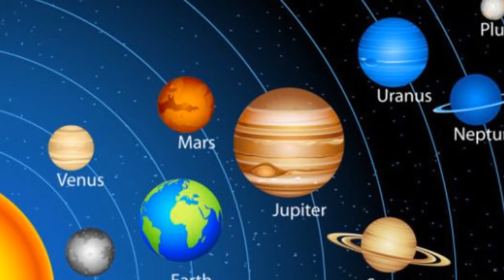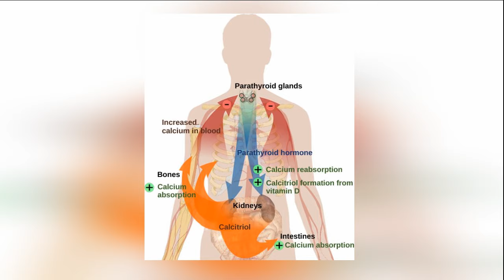Why to wear Space Suit in Space? | Shocking Facts About Space | Latest News | VTube Telugu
Check Out Why to wear Space Suit in Space?. Here are the Shocking Facts about Space in this Video watch it exclusively on VTube Telugu.